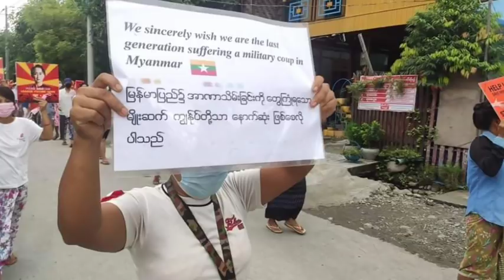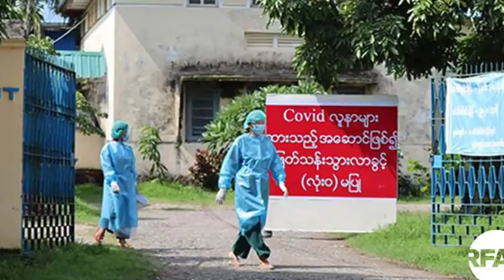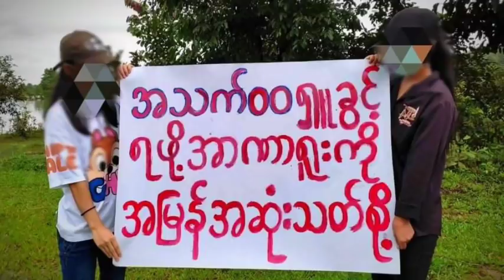Myanmar mipuiin thim thuah 3 hmachhawn: Suu Kyi party chakna result Sipaiin hnáwl ta: Myanmar News